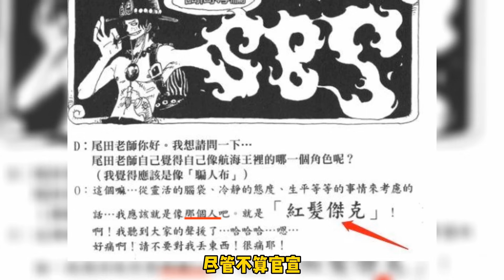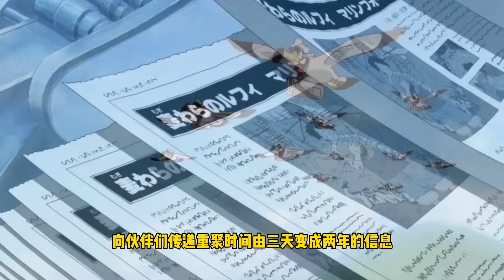海賊王搞笑大盤點，果實能力者衣服的品質之謎，海賊女性千奇百怪的戰鬥方式太離奇！ 【山治漫剪君】